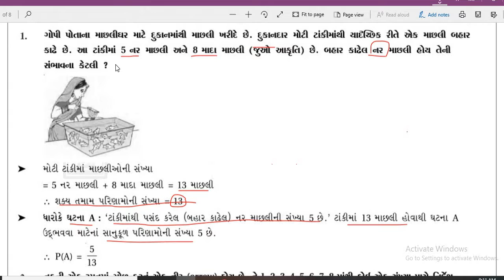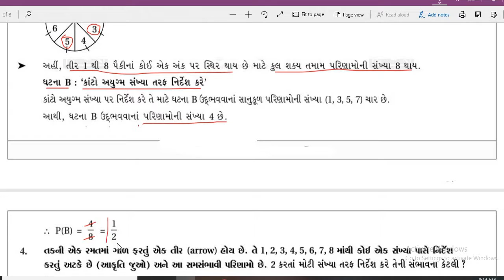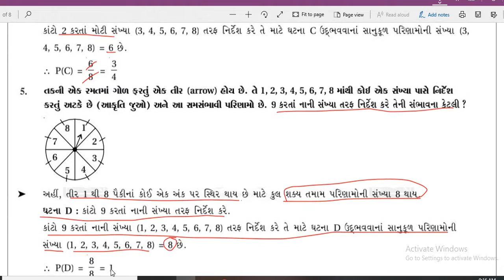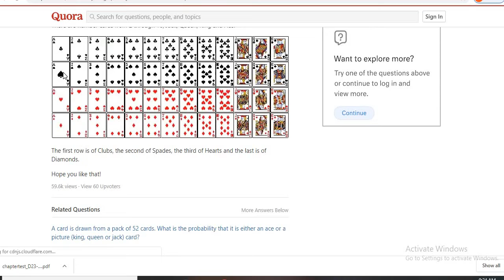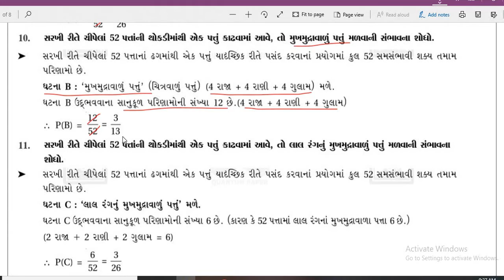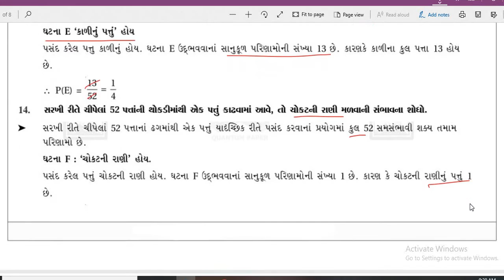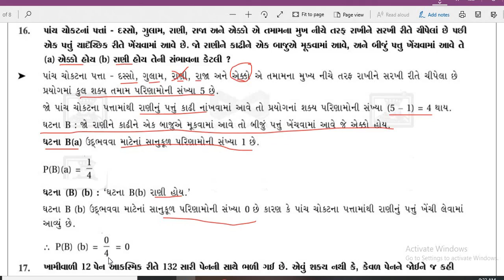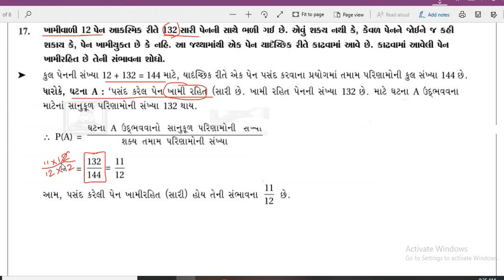10th maths ch 15 part 5 sambhavana (probablity)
10th maths ch 15 part 5 sambhavana (probablity)
for new post